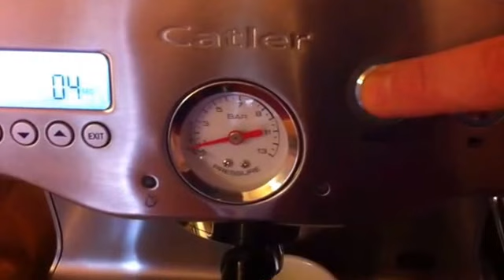Catler 9010 manual pre-infusion